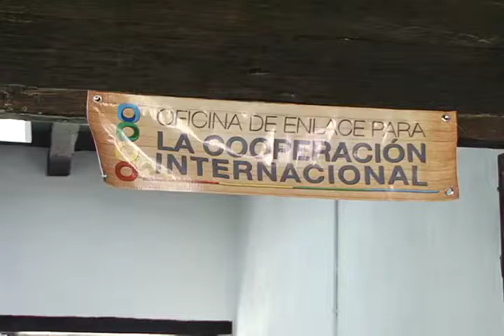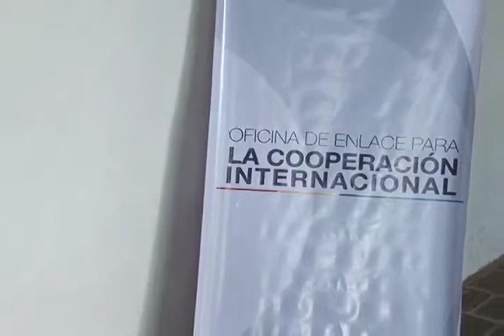Inauguran oficina de Enlace para la Cooperación Internacional en SCLC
Atenderán temas económicos, turísticos y desarrollo social, ejercerá funciones similares a las que desarrolla la Subsecretaría de Cooperación Internacional. Con la creación de esta oficina en San Cristóbal, se da cumplimiento a un compromiso de campaña del gobernador del estado y se fortalecen los nexos con otros países. Además dará atención a las personalidades que visiten el estado de Chiapas.